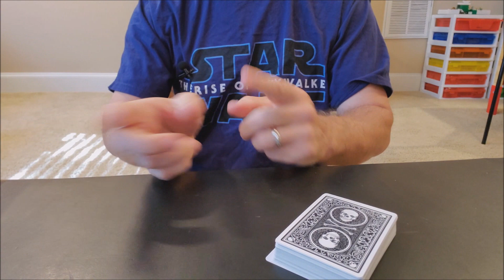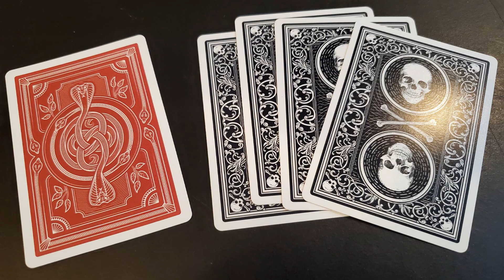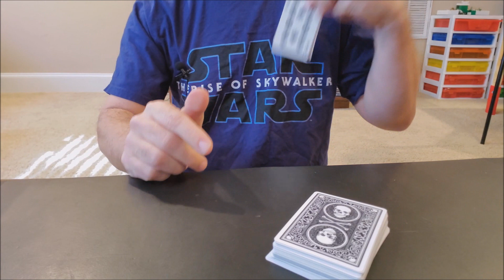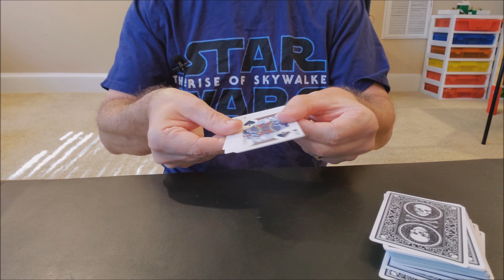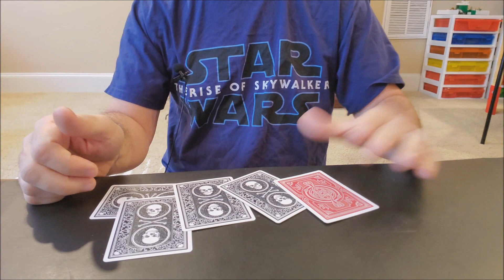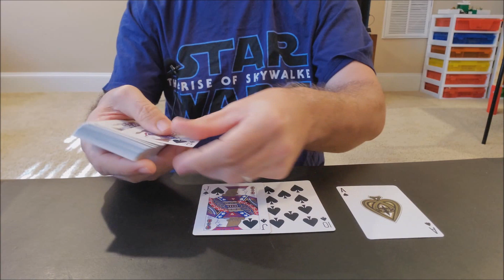Card Magic Trick: Sleight of Ace - deal a winning hand!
Want to purchase the cards from this video?

Three Rules of Magic:

1. Never tell how a trick is done
2. Never perform the same trick twice for the same person
3. Practice